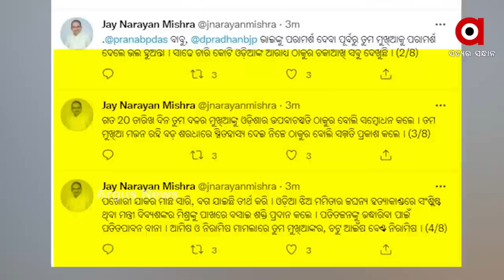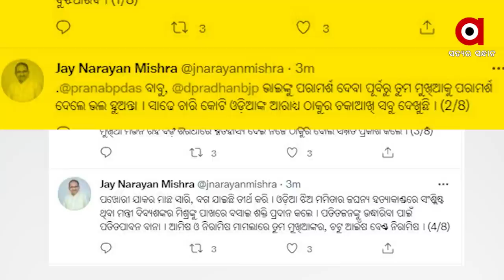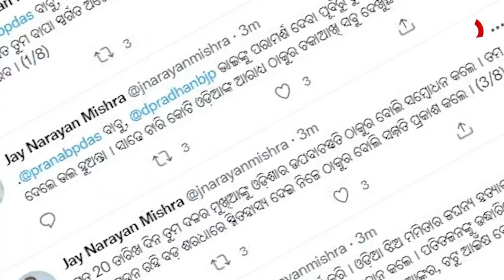ପୁଣି ମୁହାଁମୁହିଁ ହେଲେ ବିଜେଡି-ବିଜେପି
ପୁଣି ମୁହାଁମୁହିଁ ହେଲେ ବିଜେଡି-ବିଜେପି । ପ୍ରଣବ ପ୍ରକଶ ଦାସ ଓ ଜୟ ନାରାୟଣ ମିଶ୍ରଙ୍କ ମଧ୍ୟରେ ଟ୍ବିଟର ୱାର  ମୁଖ୍ୟମନ୍ତ୍ରୀଙ୍କ କାର ଉପରକୁ ଅଣ୍ଡାମାଡ଼ ନେଇ ପ୍ରଣବ ପ୍ରକାଶ ଦାସ କରିଥିବା ଟ୍ବିଟ୍ ର ଜବାବ ଦେଲେ ବିଧାୟକ ଜୟ ନାରାୟଣ ମିଶ୍ର । ବବିଙ୍କୁ କଟାକ୍ଷ କରି ଲେଖିଲେ ପୋଖରୀ ଯାକର ମାଛ ସାରି ବଗ ଯାଇଛି ତୀର୍ଥ କରି ।